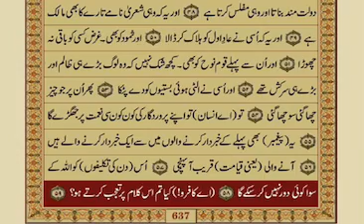Beautiful recitation of Quran